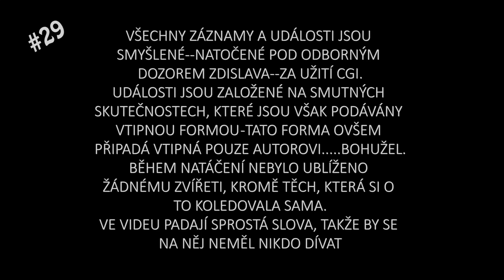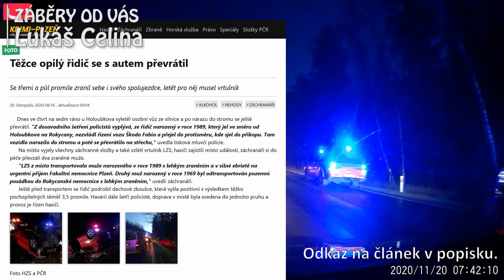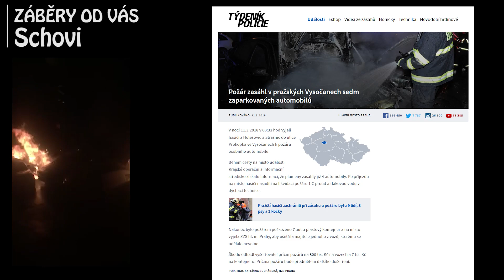Kamiony spěchají za rodinou, ženy za volantem a autobus v protisměru - Brněnská odchytová #29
Šofér kamionu tu-tůt: „Já můžu, já spěchám za rodinou.“
Hasiči – pytel, hadice, stříkaní, mokro.
Žena za volantem – proč jen muži nechápou, že to měla pod kontrolou?
Předjíždění kamionů – soutěž o to, kdo za rodinou spěchá víc.
Kamion: „Já do nikoho nenarazil“ a srážka aut.
Existují dva způsoby, jak najet do křižovatky – dobrý a tenhle.
Zásilkovna – nový rozměr požadavku: „Nechte mi to před domem.“
Tři ve dvou… pruzích, vy hovada.
První jízda autobusem do školy. Co bylo ve škole nevím, na tu jízdu ale nezapomenu.
Dá mi? Nedá mi? Kdo jde první? Přednosti jsou někdy oříšek.
Vjel mu tam – úhybný manévr level „Cože? Oni v levém pruhu jezdí auta?!“
Jízda na červenou – moje geny mě neomlouvají. Anebo?
Já budu mít dopravní nehodu!
Chodec? Sebevrah? Ani jedno – tenhle pán jen rád straší auta.
Leží tam v oboře – těžce opilý řidič se převrátil s autem.
Plynulost dopravy aneb, když se vám z připojovacího pruhu jednoduše nechce.
Cyklista a zastávka u policie (nechci žalovat, ale hlásit se to musí).
Cyklista a jízda mezi pruhy (ten prostor mezi dvojitou čarou je přeci přesně pro ně)!
Ale i auta umí jet tak nějak mezi.
Jízda na červenou – někdo může… a někdo prostě chce.
Přechod je boj – i tady rozhoduje rychlost a reflexy… při šlapání na brzdu.
Hodnocení BMW, které nemá ani Autosalon.
A hodnocení Opelu, které nemá vůbec nikdo.
Hodnocení Peugeotu si udělejte sami (kvalitní brzdy podmínkou).
Agresivní Řidič by měl radost.
Ujíždění před policií je pro bábovky, teď frčí předjíždění před policií.
Nehoda na silnici a soutěž v ťukání.
Motorkář – génius, to možná jede domů řidič autobusu.
Pře… co? Přednost?
Další pře…? Kde? Jo aha. No tak příště. Možná.
Požár sedmi aut – táborák pro boháče.
Cadillac s majáčkem.
A další Fáro (popisky píše Odchycená – je to prostě auto).
Hladký průjezd. Neuvěřitelné, ale i takhle to jde.
Lumpárna nebo plynulost dopravy – někdy je hranice tenká.
Srnka – jestli mi přijde do rukou. Za leštění jsem si nezaplatil!
Srnka: „Jsem v tom fakt nevině.“
Srnka – úplně na hulváta… podařený odchyt jen a jen pro Brněnskou odchytovou.
Srnka, nejen auta dostávají smyk.
A holub.

🤘Děkuju všem, kteří mi posíláte svoje záběry.

0:00 intro
0:04 dnes uvidíte
0:13 upozornění
0:19 členi a patroni
0:24 moje záběry
7:21 zvířátka nakonec
8:14 outro

► Pokud se Vám moje tvorba líbí, chtěli byste mě podpořit a mít předběžný přístup nebo třeba vidět bonusová videa, můžete se stát členem tohoto kanálu

▶ Čím natáčím:
Mini 0806, fullHD, 30fps